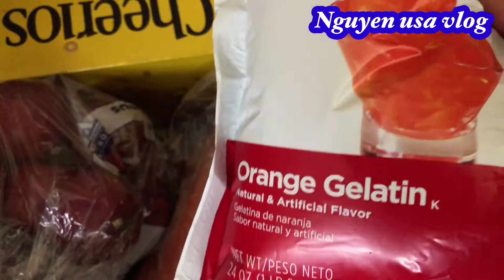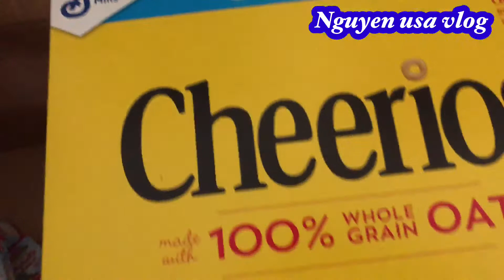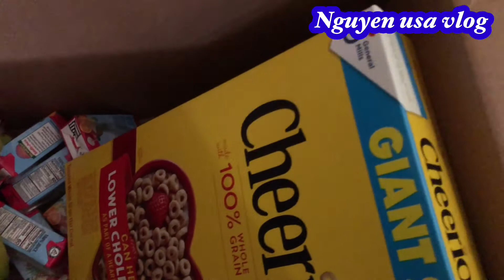Nguyen usa vlog/ THANKSGIVING TRƯỜNG CHO NHIỀU THỨC ĂN QUÁ. Ăn không hết phải nhờ hàng xóm ăn phụ.